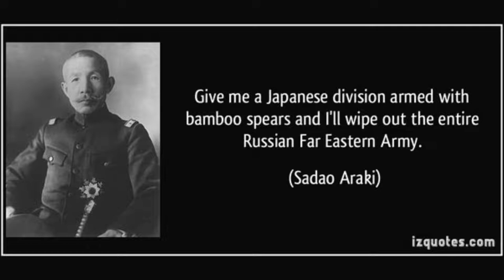Sadao Araki Meme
ignore the bug at the end lmao, it's normal
Softwares used to make this video: Canva (editing) and Paint.net (mapping (you can use it to make some art if you want))